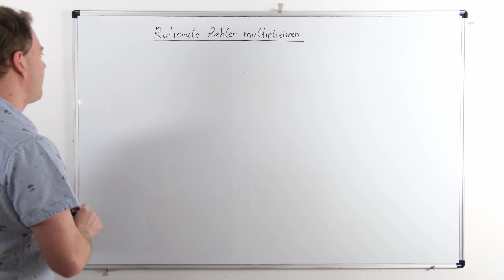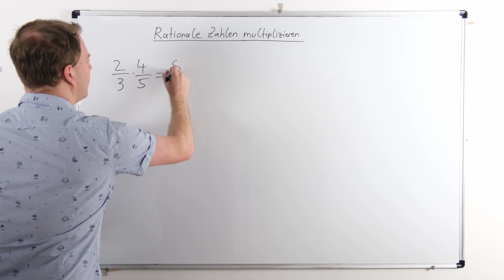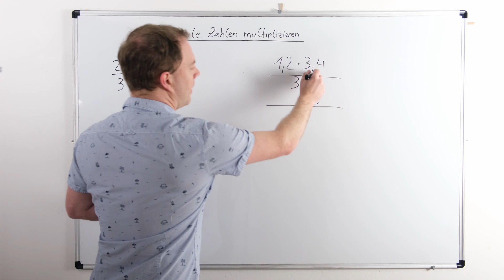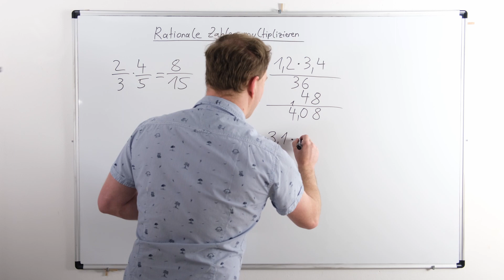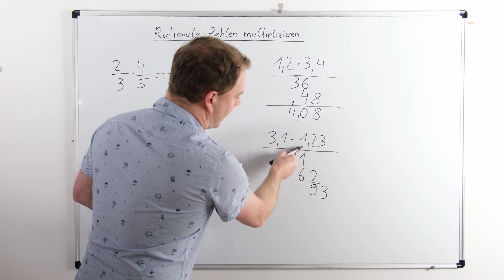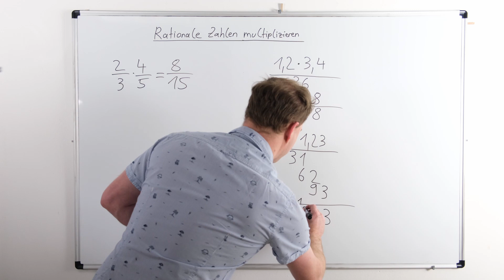Rationale Zahlen multiplizieren: Brüche und Dezimalzahlen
Die Multiplikation von rationalen Zahlen lernst du in diesem Video. Dabei geht es um das Multiplizieren von Dezimalzahlen und auch Brüchen. Daraus lernst du: Rationale Zahlen können sowohl als Bruch als auch als Kommazahl vorkommen . Den Umgang mit diesen Zahlen zu erlernen ist sehr wichtig für die Klasse 5 bis zum Schulende.